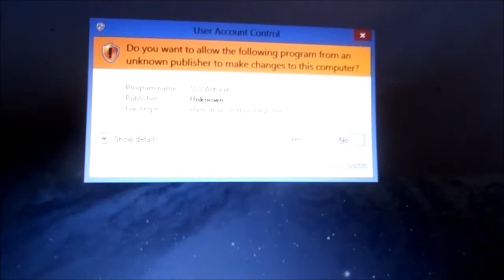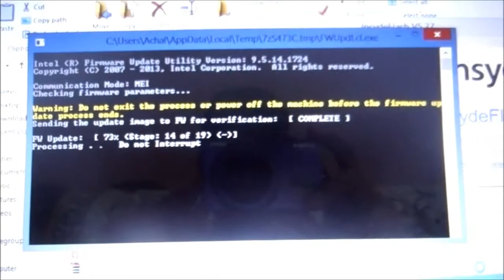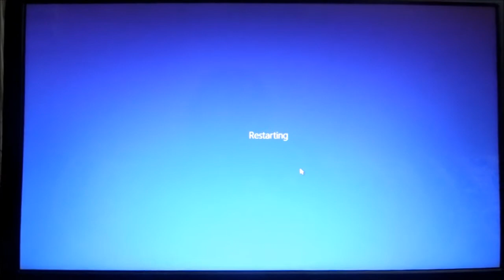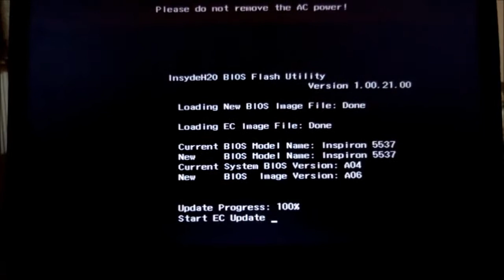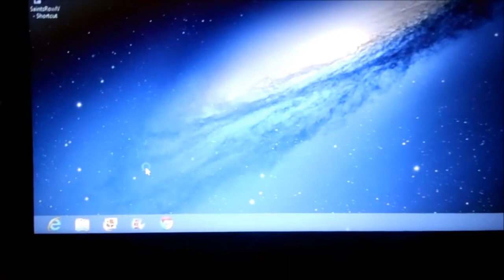Updating BIOS Dell Inspiron 15R 5537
Updating BIOS version from A04 to A06 on my Dell Inspiron 15r 5537 laptop. BIOS version may vary depending on configuration of your laptop. Mine has i7 4500u, 8gb ddr3 ram, radeon hd 8850m 2gb gddr5 graphics card